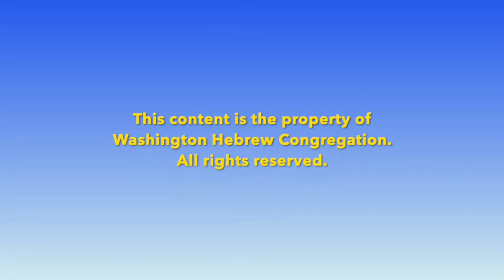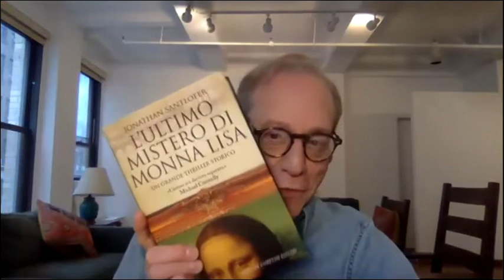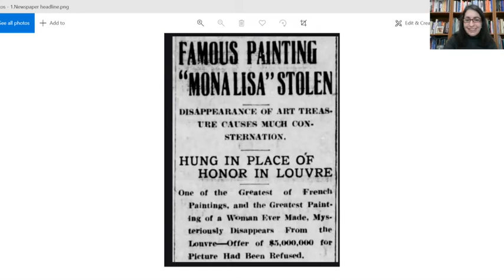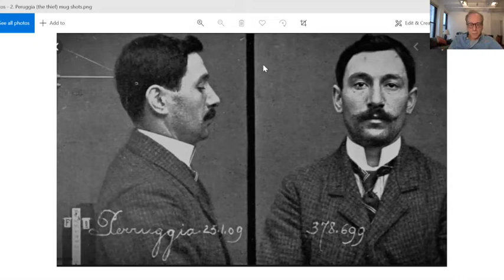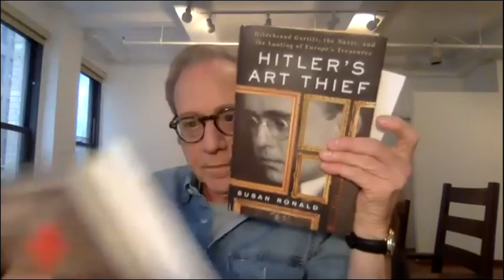EmptyNesters Book Club Presents: Jonathan Santlofer (The Last Mona Lisa)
The theft of Leonardo da Vinci’s Mona Lisa from its home in The Louvre in Paris in 1911 is one of the world’s most infamous heists. It’s also the subject of best-selling author Jonathan Santlofer’s latest novel, The Last Mona Lisa. Santlofer joined us via Zoom on Friday, February 25 at 11:00 am to take us on a deep dive inside this gripping new book.

A story of heart-stopping suspense as romantic and sexy as it is terrifying and thrilling, The Last Mona Lisa taps into our universal fascination with da Vinci and explores the people so driven to acquire priceless works of art that they will stop at nothing to possess them – not even murder!

Hailed as one of the “Best Thrillers of 2021” by NBC’s Today Show, The Last Mona Lisa brings together past and present with fascinating characters and plot twists that are impossible to see coming.

About the Author:

Jonathan Santlofer is the author of five novels, including Anatomy of Fear, which won the Nero Wolfe Award for best crime novel of 2009, and international bestseller The Death Artist. He is the recipient of two National Endowment for the Arts grants, has been a visiting artist at the American Academy in Rome and the Vermont Studio Center, and serves on the board of Yaddo, the oldest arts community in America. Also a well-known artist, Santlofer’s work is in the Metropolitan Museum of Art, the Art Institute of Chicago, and Tokyo’s Institute of Contemporary Art.